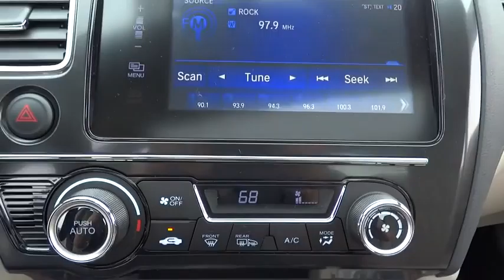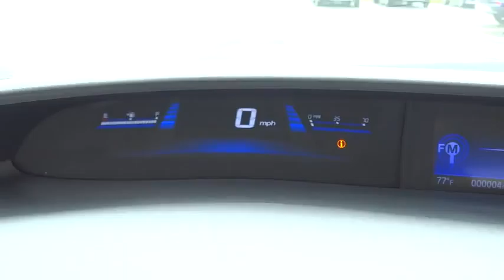2015 Honda Civic Sedan Countryside, La Grange, Oak Lawn, Westmont, Hinsdale, IL G9734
2015 Honda Civic Sedan
2015 Honda Civic Sedan EX-L - Stock#: G9734 - VIN#: 19XFB2F96FE082340

Continental Honda
5901 La Grange Road